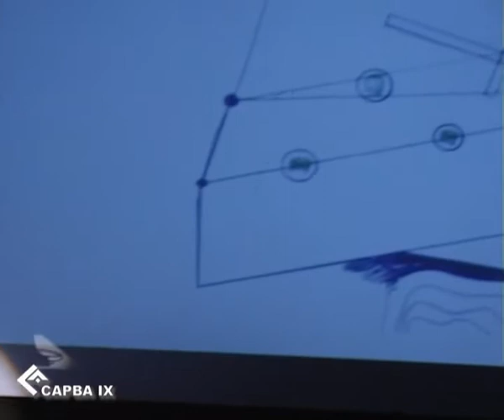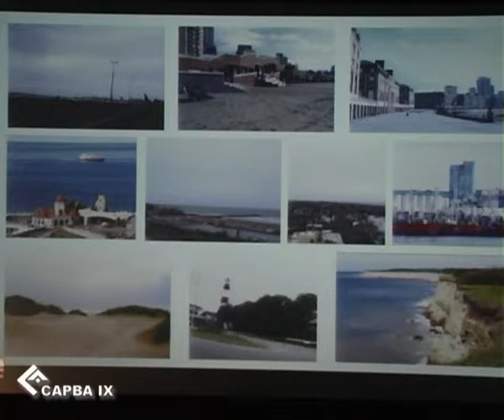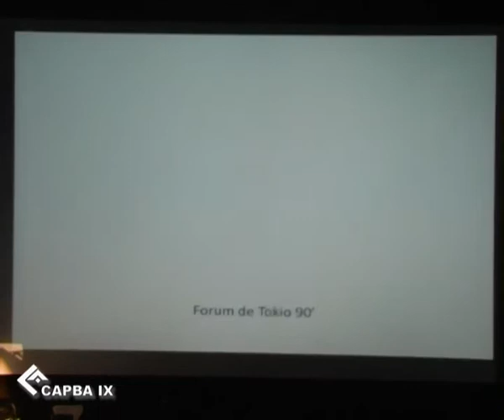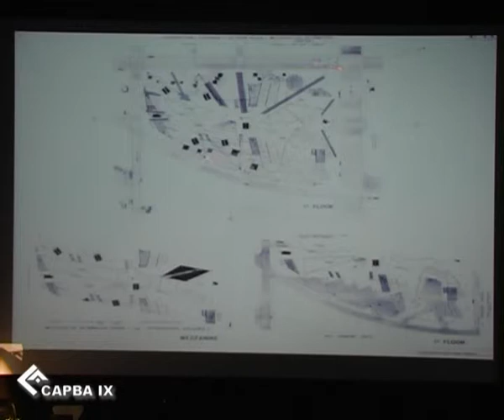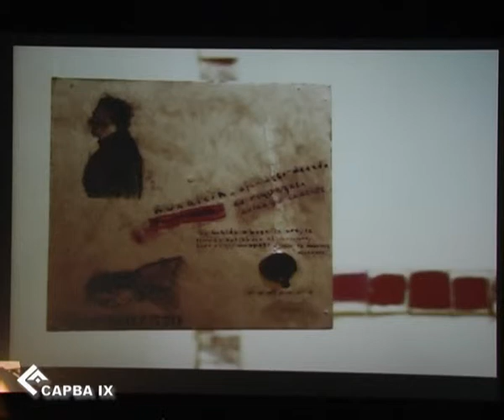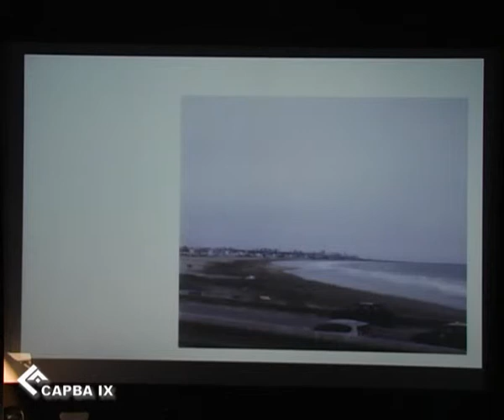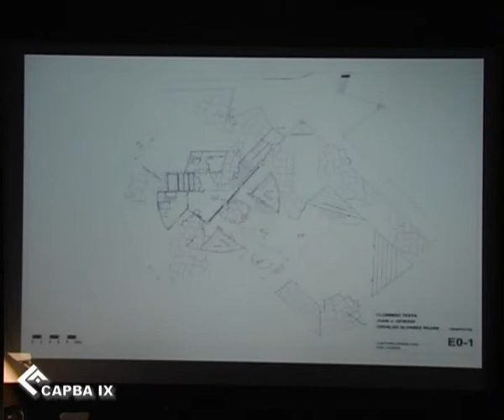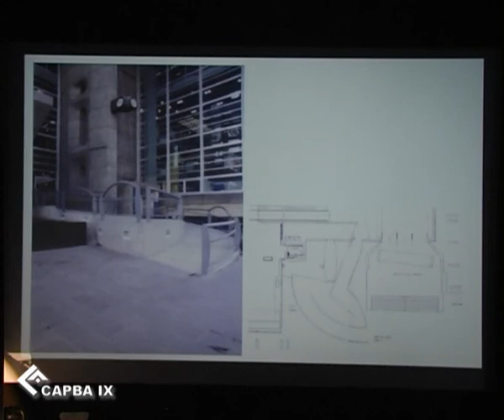2015 10 08 Ciclo MAR Arq Fontana 01